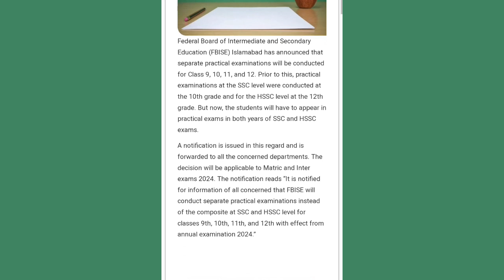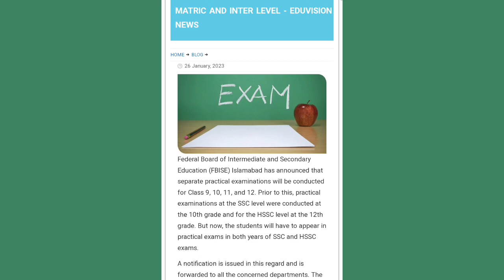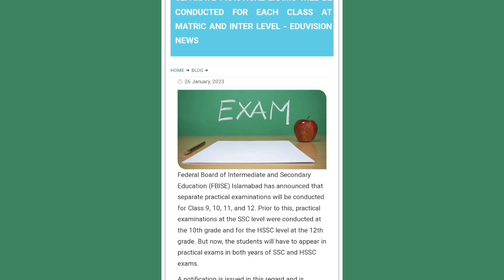Practical Exam 2023 Matric|How to Prepare Practical Copy Matric|Matric Result